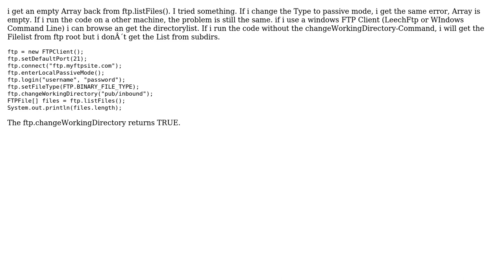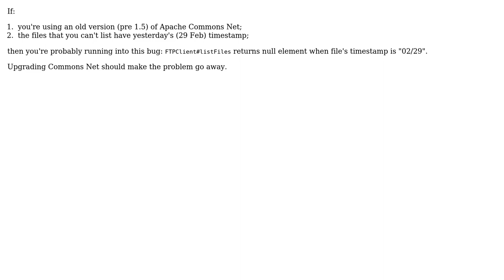Java ftp.listFiles() get an empty Array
With thanks & praise to God, and with thanks to the many people who have made this project possible! You are responsible for your own actions.